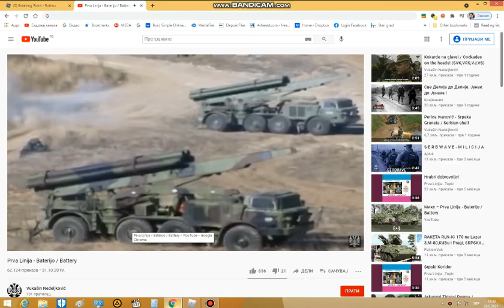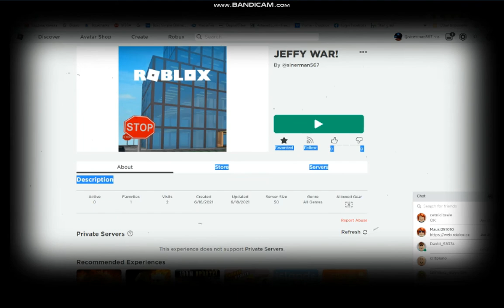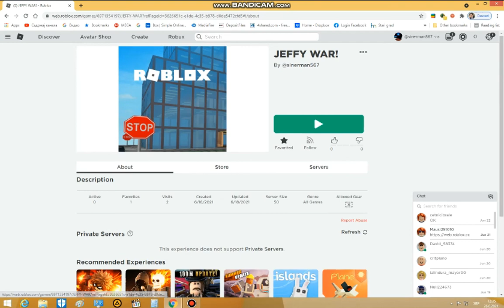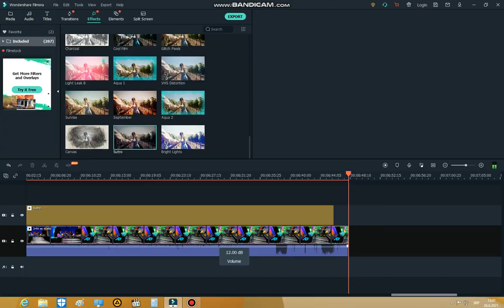INFO SE VRATIO !!!!!!!!!!!!!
igra